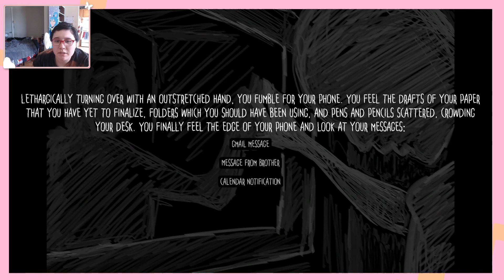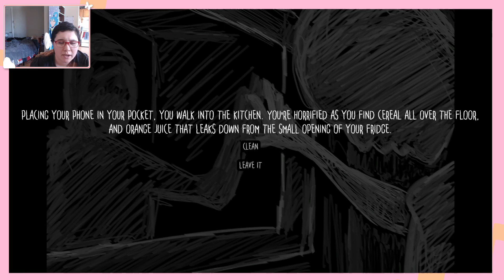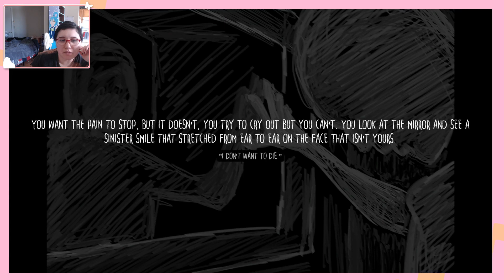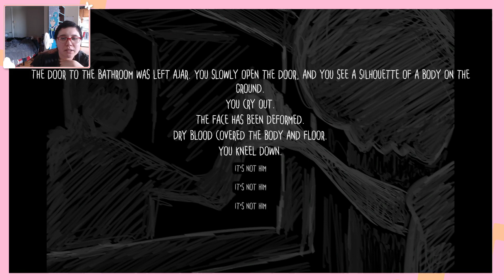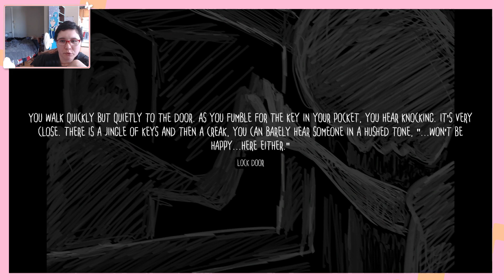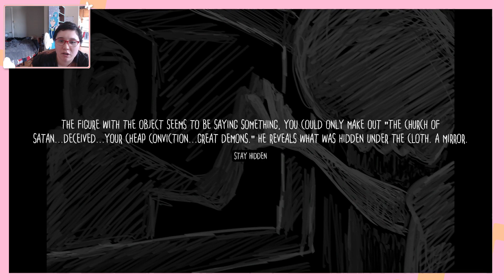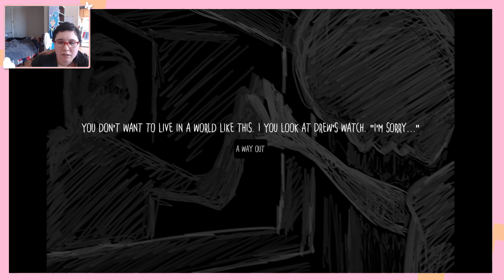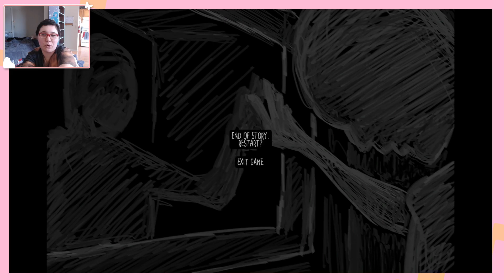A Face That Isn't Yours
An intersting text based horror game. Short and sweet.
(づ ◕‿◕ )づ Expand Me!